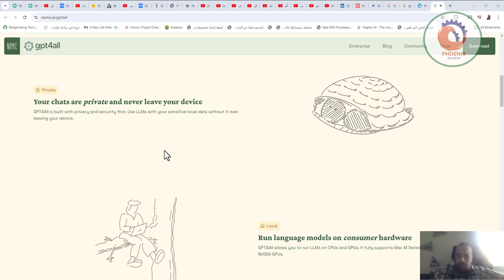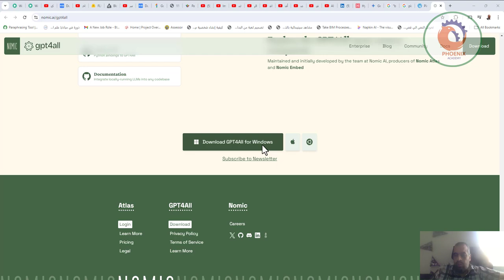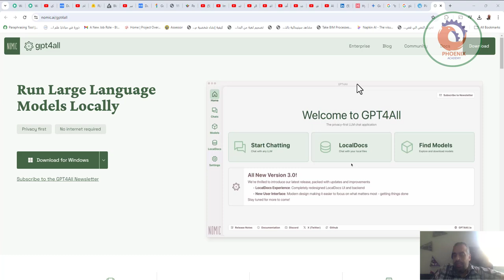نموذج لغوى للذكاء الاصطناعي مجاني مفتوح المصدر على جهازك الشخصي gpt4all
الذكاء الاصطناعي في أسبوع,الذكاء الاصطناعي,chatgpt 4o

❤️ روابط التواصل
✅ انستجرام